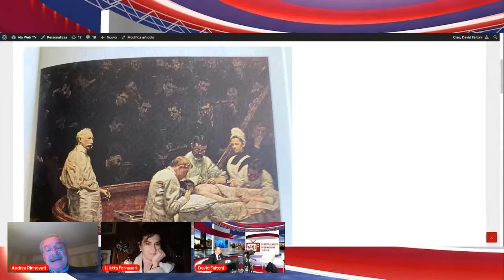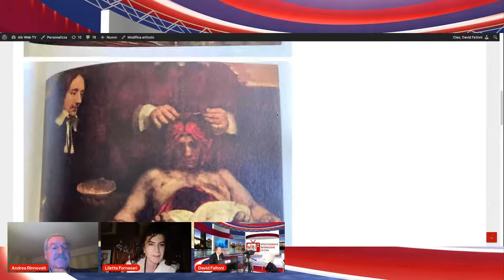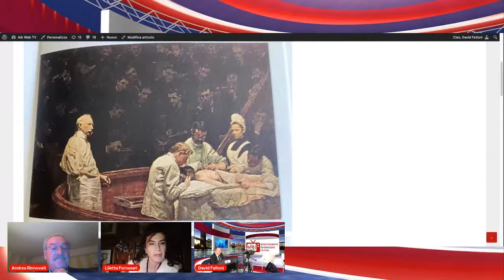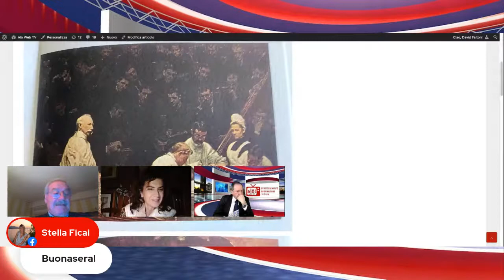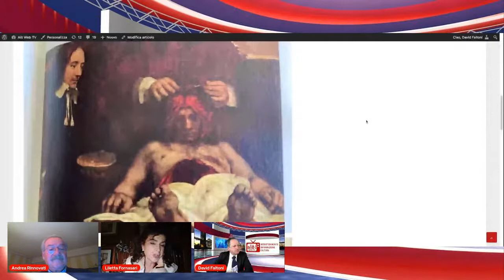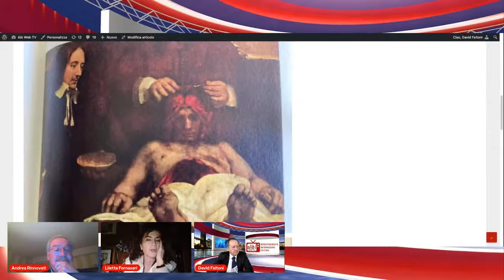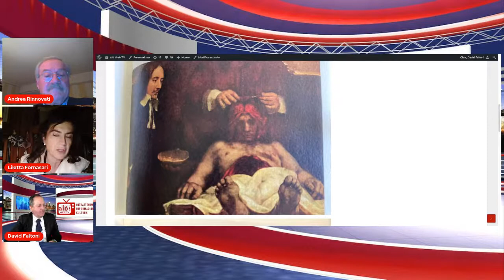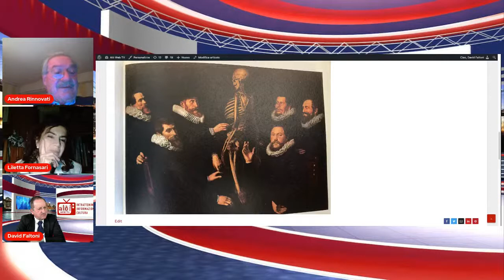ARTE & MEDICINA - LILETTA FORNASARI & ANDREA RINNOVATI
David Faltoni incontra Liletta Fornasari & Andrea Rinnovati, Storico dell’arte & Medico Chirurgo, che ci palano di Arte & Medicina